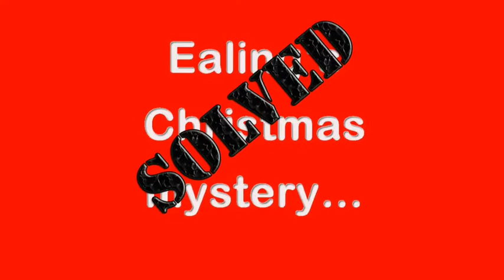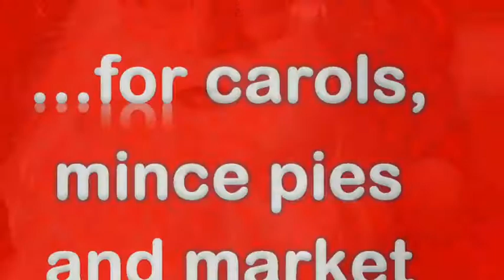Mystery solved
You watched the first video...and now the truth is revealed behind the mystery Christmas object (with a message) that has been revealed outside Ealing Town Hall..and the event planned there for 9 December.